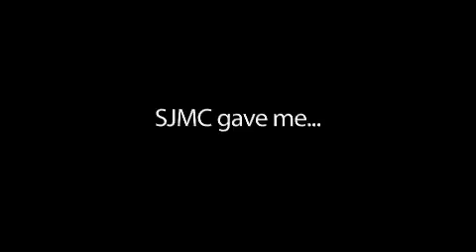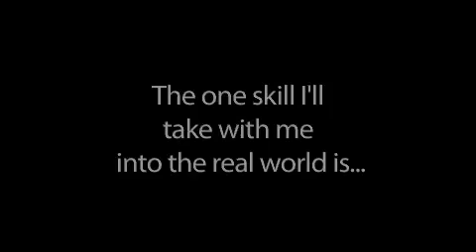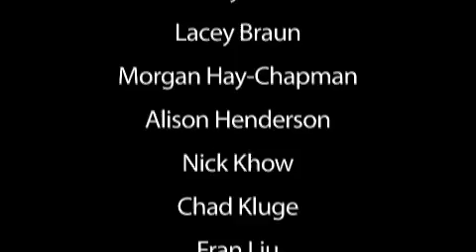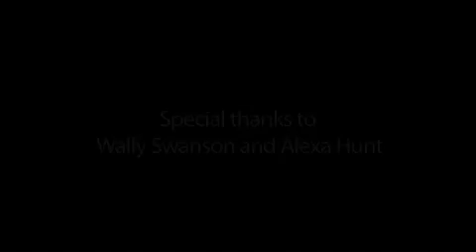What is SJMC?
In Spring 2012, we asked 15 students at the University of Minnesota School of Journalism & Mass Communication to tell us what SJMC means to them. The video debuted at the School's annual Spring Showcase event in May 2012.

Producer: Sarah Howard DP: Wally Swanson Offline Editor: Alexa Hunt Online Editor: Wally Swanson